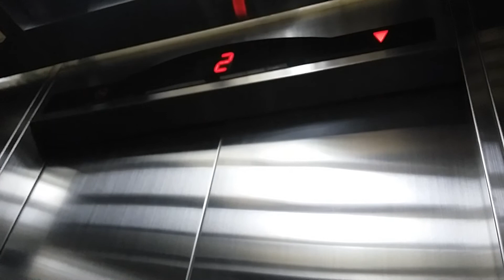Sigma Elevator at Suzanna Baby Store Kelapa Gading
Taken in 28 March 2018.

Still yet, I come to Kelapa Gading area to hunt every Elevator in another places. Especially, Suzanna Baby Store it has an Elevator.

Basic Sigma Elevator in 2010's.